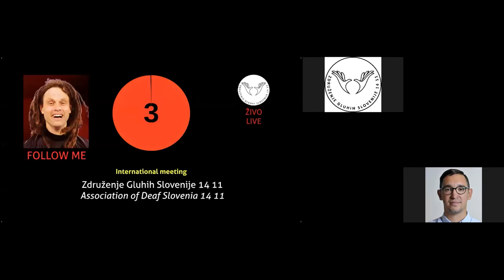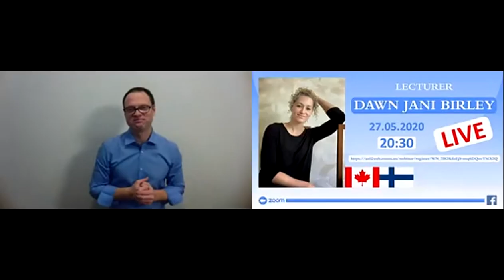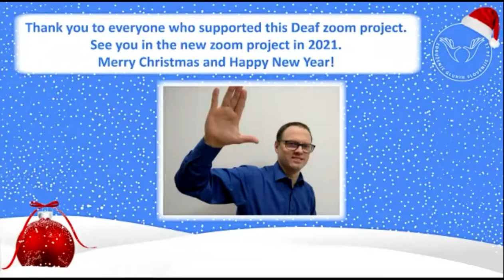Miha Zupan: A két világ között.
Tolmácsolás magyar jelnyelvre: Steiner Edit és Hartáné Hunyadi Zsuzsanna

Miha Zupan: Between the two worlds.
Interpretation in Hungarian Sign Language (HSL): Edit Steiner and Zsuzsanna Hunyadi Hartáné